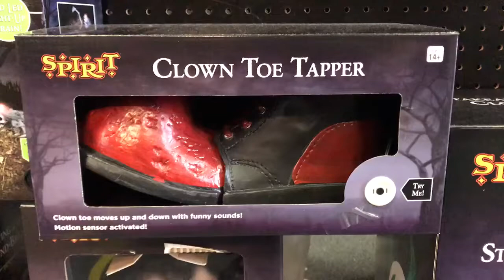Clown Toe Tapper - Spirit Halloween 2020 (in store) Demo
All the neighbors will know that the circus is in town when they see you decorate with this Clown Toe Tapper decoration. You'll be the one laughing this Halloween when the cursed clown feet come to life and start terrorizing all your friends! These feet feature actual sound and toe-tapping animations to look like they really have a mind of their own!

_____________________NOTE__________________
This video is not sponsored by, or paid for by Spirit Halloween, Morbid Enterprises, Seasonal Visions, Tekky Toys, etc. everything in the video is bought from my own money, and my job is not to make them look good. I just express my final thoughts and opinions on whatever is being reviewed/expressed in the video.

_______________Links_______________________

Spooky Music:

Original Ghostbusters Theme
Werewolves Of London
Thriller
Main Halloween Theme (And Halloween II Theme)
Bad Moon rising
Creepy Doll Music
(If you have a question about a specific video, ask me through a private message and I'll get back to you about it as soon as I can)

Halloween is in the air.